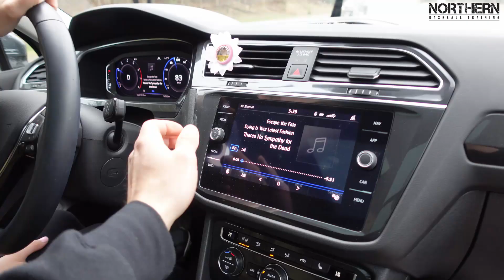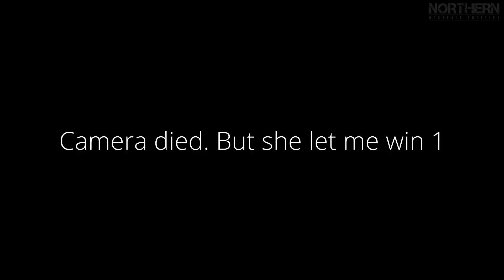HitTrax Challenge | Husband VS Wife | Baseball & Softball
We decided to lighten it up and have a little fun with this video.

We had a Husband VS Wife Best Of 3 HitTrax Challenge with baseball & softball. We had a blast making this one so I hope you enjoy!

0:00 Intro
0:48 BP
2:00 Game 1
5:50 Game 2

The #1 Hitting Tool!👇

Best Bands For Arm Workouts👇